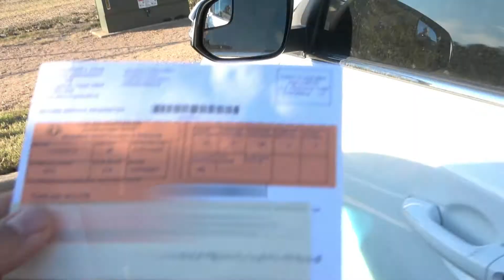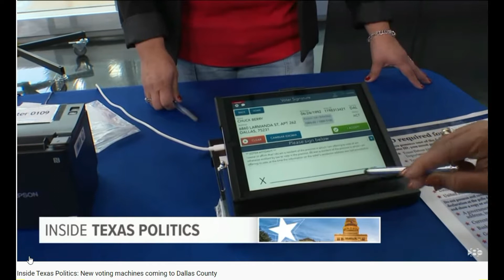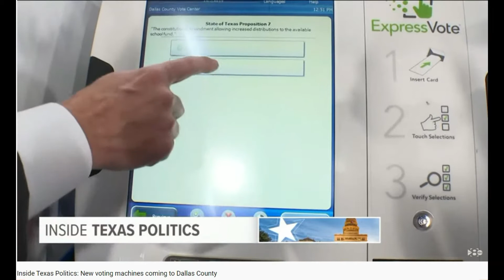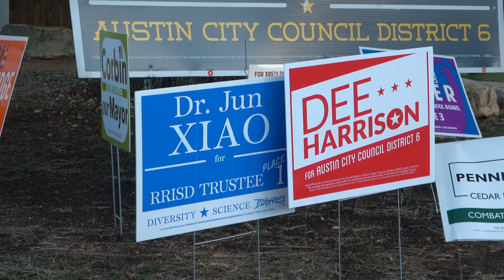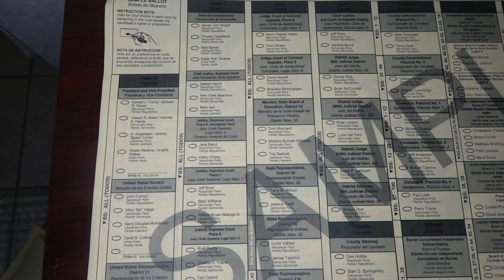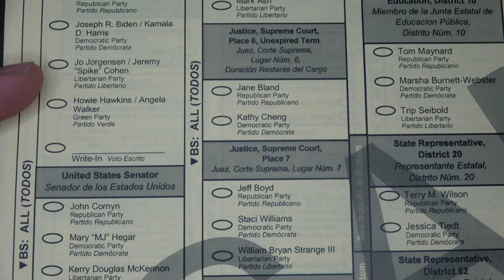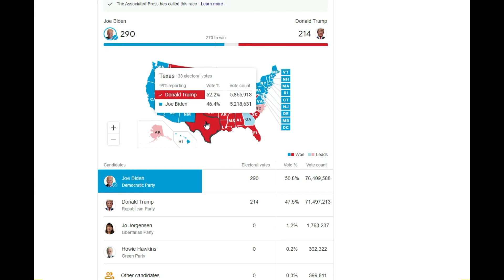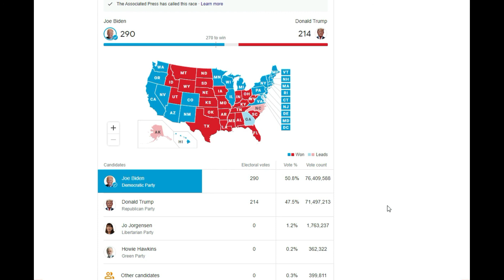ĐI BẦU CỮ Ở MỸ VÀ CHƯA CÓ CÁI KẾT / U.S VOTE